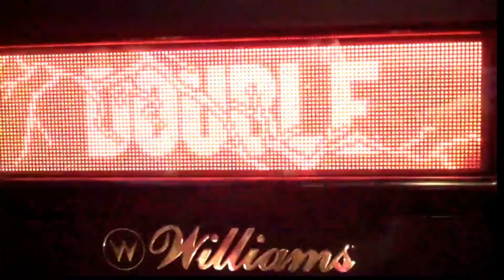Pulp Fiction Pinball (Chicago Gaming, 2023) 9/7/24 "Bro, do you even pinball?"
English, Bro, do you speak it? Nick gives a tutorial then Team Nick and Team Kevin go head to head on Pulp Fiction pinball!